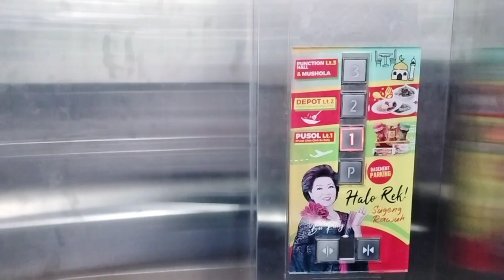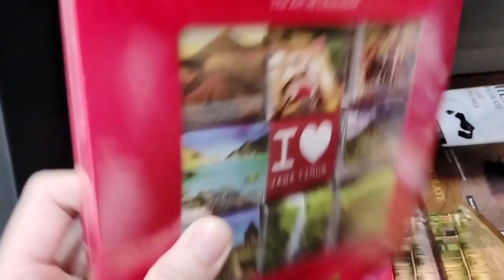Landing Juanda langsung ke Pusat Oleh-Oleh Bu Rudy Surabaya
Pemusik: @iksonmusic